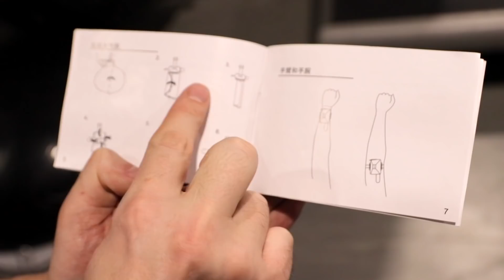Поможет вам не утонуть! - проверка рекламы тик ток